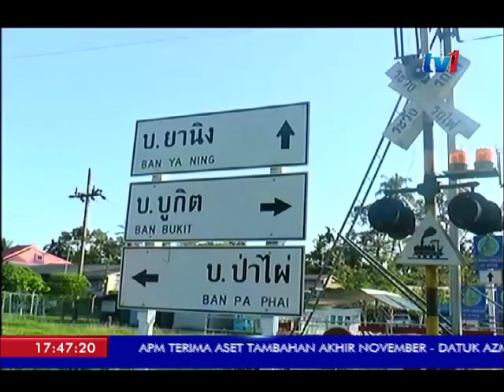IBADAH QURBAN - 3 KG DI NARATHIWAT TERIMA AGIHAN DAGING KORBAN [4 SEPT 2017]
Hubungan erat Malaysia-Thailand bukan setakat antara kerajaan yang berjiran ini.

Sebaliknya pertalian persaudaraan antara penduduk 3 wilayah di Selatan Thai dan umat Islam di negara ini terus diperkasa menerusi program Ibadah Korban di Wilayah itu.

Wartawan Noor Yusoff ada laporannya.